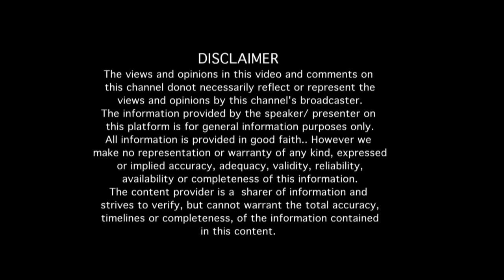Baby Indira's interview (Part 6)| ಬೇಬಿ ಇಂದಿರ ಅವರೊಂದಿಗೆ "ನೂರೊಂದು ನೆನಪು" (ಭಾಗ 06)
"ಕನ್ನಡ ಚಿತ್ರರಂಗದಲ್ಲಿ ನನಗೆ ಹೆಸರು ಬರಲು ಮೂಲ ಕಾರಣ ವಿಷ್ಣುವರ್ಧನ್ ಅಂಕಲ್"  ಬೇಬಿ ಇಂದಿರ ಅವರೊಂದಿಗೆ "ನೂರೊಂದು ನೆನಪು" (ಭಾಗ 06)
Actress Baby Indira's interview (Part -6)

EDITOR : Venkatesh.S
NOORONDU NENAPU MUSIC : Abhiman Roy
NOORONDU NENAPU LYRICS : Raghuram
DOP : Kantharaj Bevinahalli, Rangaraj  (PK Creative studios)